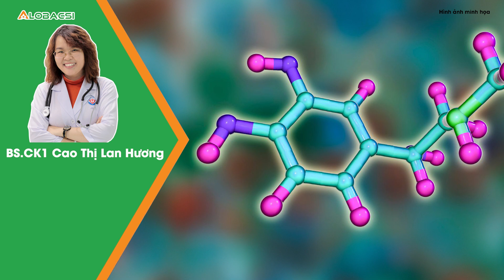Chậm kinh khi uống thuốc trị viêm dạ dày, vì sao?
Nửa tháng nay em uống thuốc trị viêm loét dạ dày Hp. Tháng này em bị chậm kinh ạ. Vậy có ảnh hưởng gì không, thưa bác sĩ?
MỌI GÓP Ý XIN GỬI VỀ:
Hợp tác nội dung:  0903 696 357